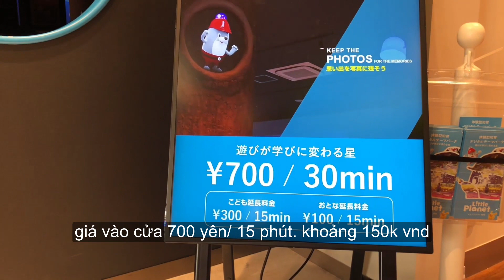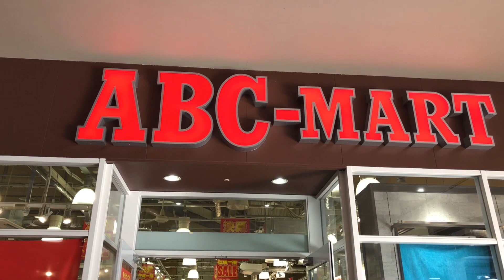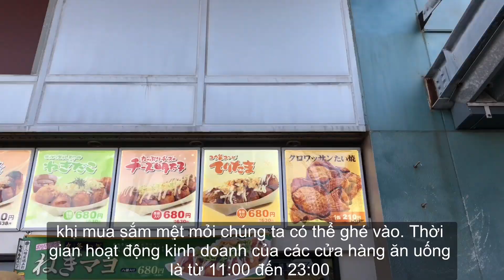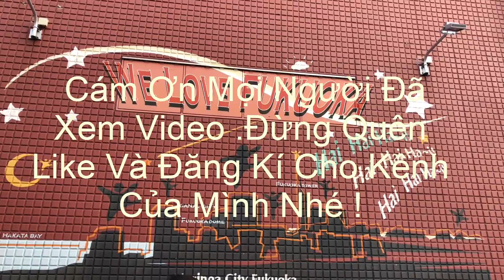Marinoa City Fukuoka - Trung Tâm Thương mại Tổng Hợp Lớn Nhất Kyushu | QUANJP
Đây là khu thương mại tổng hợp, được xây dựng vào tháng 10/2000, nơi đây có cửa hàng Outlet (cửa hàng chuyên tiêu thụ hàng tồn kho, hàng giảm giá) bán những mặt hàng của Kyushu. Tại đây có trung tâm vui chơi giải trí như là quảng trường tổ chức các sự kiện, xe tham quan và trên 170 cửa hàng mua sắm nên có thể trải qua cả ngày ở đây cũng không chán.
      --Xem Thêm --
Cám ơn các bạn đã quan tâm theo dõi Video, Các bạn đừng quên like và Subscriber cho kênh của mình nhé ! Cám ơn mọi người .